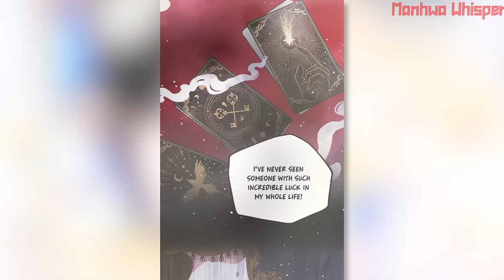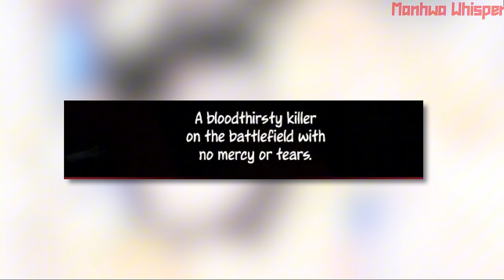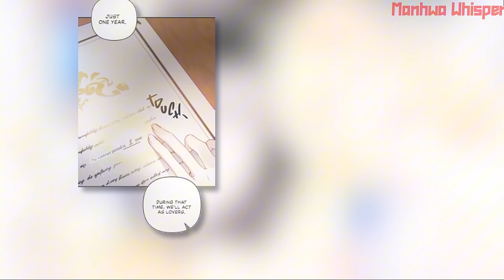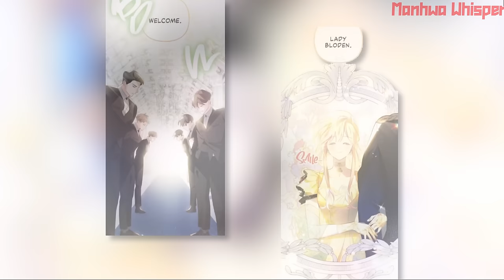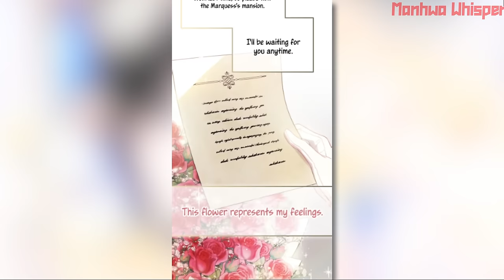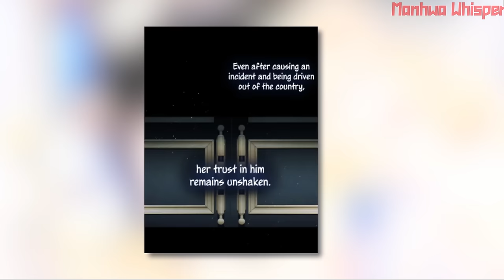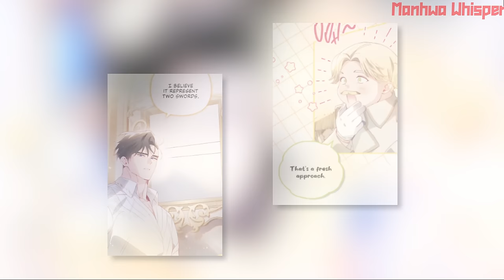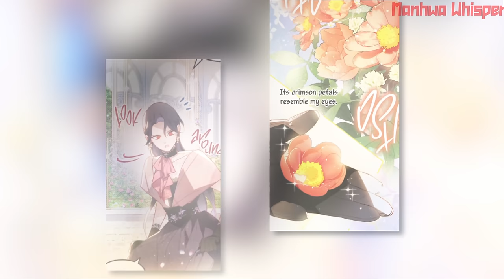She caught her FIANCE CHEATING so She SPONSORED a SCARY DUKE instead | Manhwa Recap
She caught her fiance cheating red handed and turns to pour her wealth onto a scary duke instead

Hi I'm Whisper :3

Our MC Ilya Bloden is the wealthiest noble around, she was saved by her supposed fiance, Rehart but that savior chose to betray her trust and is only in for her money. That's why Ilya followed a fortune teller's advise to find her fated partner, Karhan, who is the young duke Evantheon. The man was indeed scary but he is a teddy bear, so our MC wanted to teach this innocent man the ways of life.

Name : (few seconds into the vid) sorry for the blunder (please replace "husband" to "fiancé" for the title)

Your support enables me to create more content that reaches thousands of people each month!

** Whisper doesn't own any of the arts
All pictures in the video belong to their respective artists and companies..  **